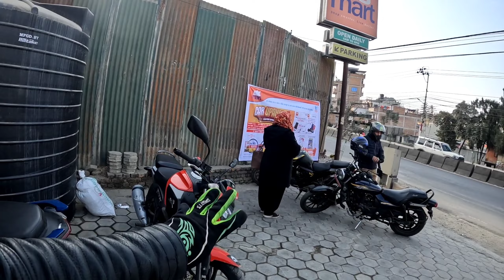Finally chitlang // beautiful place in nepal Kathmandu_to_chitlang_nepal ❤️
DAY - JAN 19 / 2024 FRIDAY

DETAIL - 1080K.HD

LOCATION - CHITLANG  NEPAL

CLANNEL - JABEGU VLOG OFFICEL

CAMERA MAN - DEAN HANG & SAMYOG LIMBU

EDIT APPS - KINGMASTAR PRO